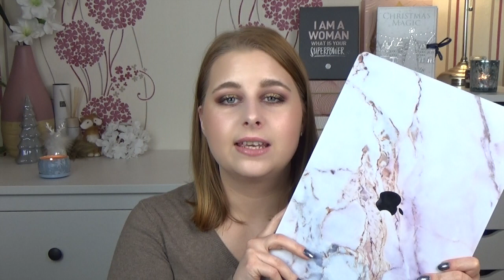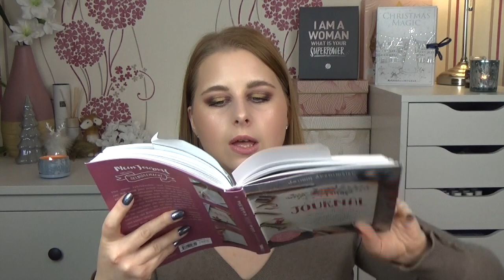Meine Jahresfavoriten aus 2018 | sabrina_beauty_and_more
[Werbung, selbstgekauft]
heute möchte ich euch meine Favoriten aus 2018 zeigen. Eine bunte Mischung aus Drogerie und High End Kosmetik, sowie ein paar Technik und Buchfavoriten.

Sabrina

FRIEND32469